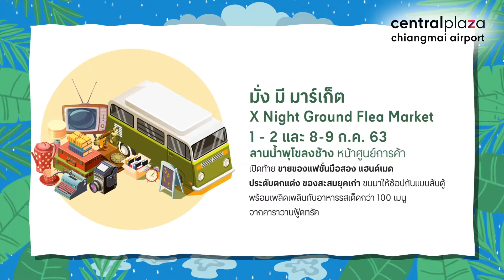Upcoming JULY 2020 - ศูนย์การค้าเซ็นทรัลพลาซา เชียงใหม่ แอร์พอร์ต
What’ Happening ✨🎉
กิจกรรมดีๆ เด็ดๆ เดือนกรกฏาคมมาแล้ววนะจ้าา 😘